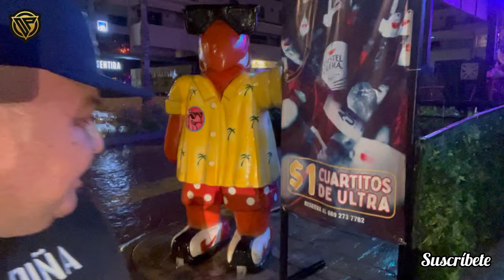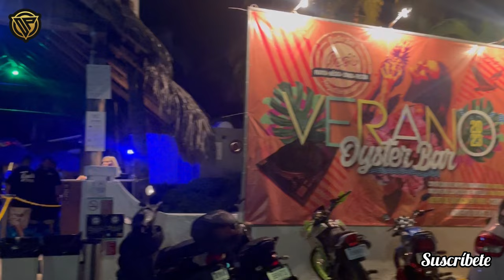Los 5 mejores ANTROS en MAZATLÁN el quinto no te lo puedes perder 😱🍾🪩 TURISTAS